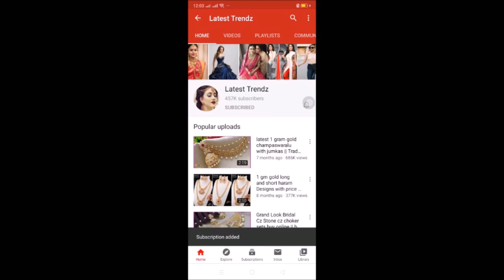Latest kuppadam mothi check sarees with price | buy online sarees